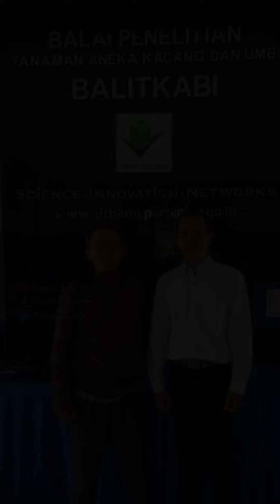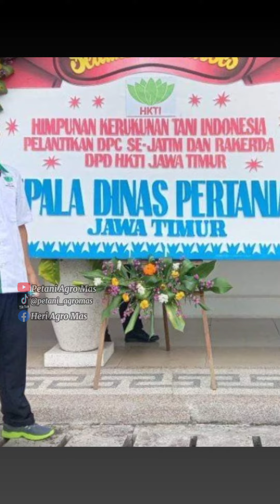Bersama Para Pegiat dan Praktisi Pertanian di Jawa Timur.